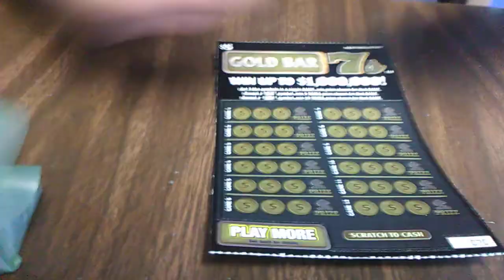Cold bar 7s loving all scratch tickets video 3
A video on cold bar 7s loving all scratch tickets video 3 and about making the world a better place for all.